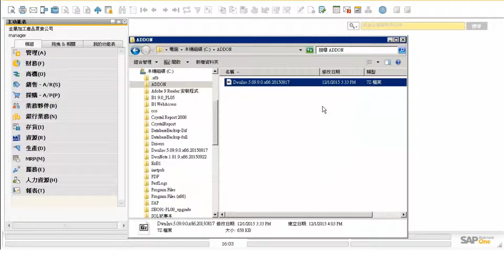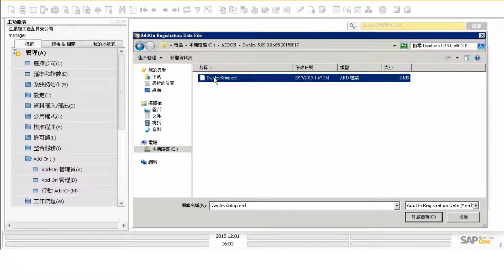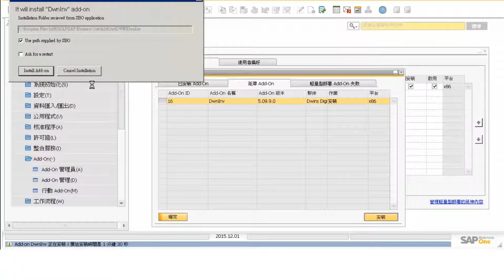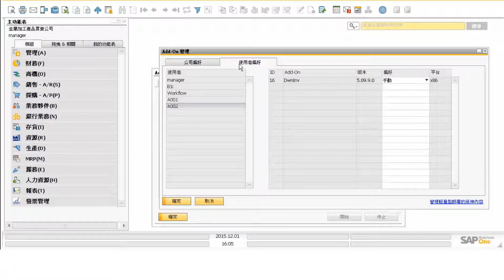SAP Business One 外掛加強模組 Add on介紹 1 系統安裝-中文台灣